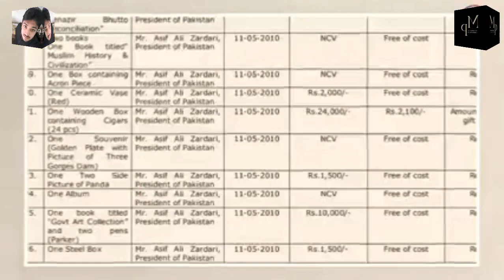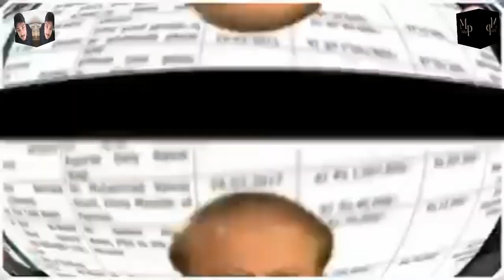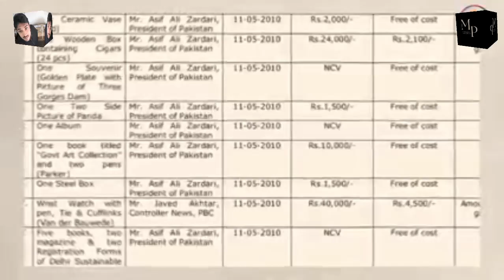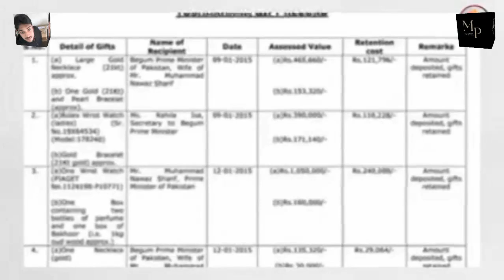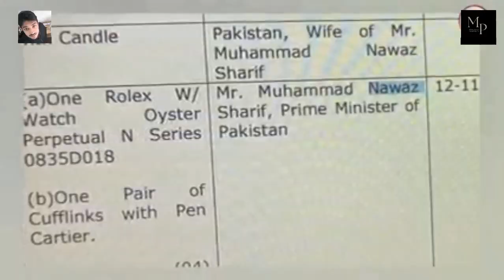Tosha khana ka record mil Gea